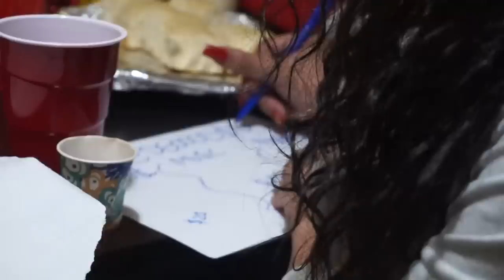(12/12) LIT FRIENDS-MAS PARTY | FT. @DGOOODS | WHITE ELEPHANT| PRICE IS RIGHT| 12 Days of Vlogmas